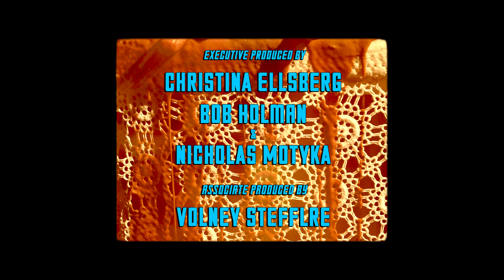Boiler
A young couple heads home for the holidays to find themselves trapped at a family dinner where awkward tension boils into rage.

📀   A piece of avant-garde theater / experimental filmmaking, based on a poem by Bob Holman, “Boiler,” marches to its own beat, a weirdo vision directed by Nicholas Motyka demonstrating an admirable commitment to the edges.